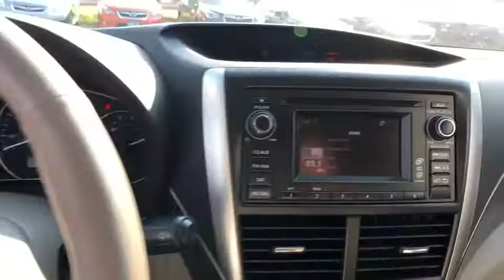2012 Subaru Forester Danbury, Brookfield, Ridgefield, New Milford, New Fairfield, CT 72387A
Sage Green Metallic Used 2012 Subaru Forester available in Danbury, Connecticut at Colonial Subaru. Servicing the Brookfield, Ridgefield, New Milford, New Fairfield, CT area.

Colonial Subaru
89 Newtown Rd

CARFAX One-Owner. Clean CARFAX. Sage Green Metallic 2012 Subaru Forester 2.5X Limited AWD 4-Speed Automatic 2.5L 4-Cylinder DOHC 16V VVT MOONROOF, DEALER MAINTAINED, LEATHER./br/brRecent Arrival! 21/27 City/Highway MPG/br/brAwards:/br  * 2012 IIHS Top Safety Pick   * 2012 KBB.com 10 Best Late-Model Used Cars Under $15,000/brOur customers tell us our Pre-Owned Vehicles are nicest, cleanest, best deals around! Stop in and see for yourself! Experience the Colonial Difference! You will be glad you did! Price excludes taxes, fees, and dealer conveyance fee of $499. See dealer for details./br/brReviews:/br  * If you like equal parts sport and utility in your SUV, the Forester is maneuverable in the city, yet roomy and capable enough for weekend excursions off the beaten path. You'll also like its low starting price, standard AWD, respectable towing ability, top-rated safety and reliability, and turbo option. Source: KBB.com/br  * Standard all-wheel drive; roomy cabin with ample cargo space; comfortable ride; strong turbocharged engine on XT trims. Source: Edmunds